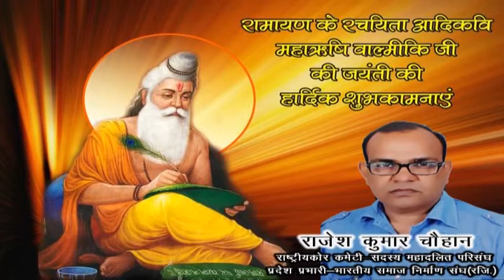मन्नतो और हर्ष उल्लास भक्तो ने किया माता प्रतिमा का विसर्जन.......